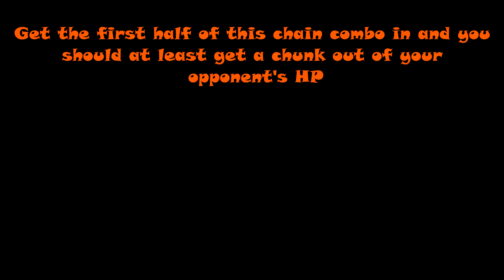Chain Combo with the Law! || For Honor: Best Moments (Lawbringer Edition)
Just having fun with the Lawbringer in For Honor.

Insert Songs:
Log Horizon OST2 1 - 「ログ・ホライズン」メインテーマ 2014 ver. by Yasuharu Takanashi; listen to it
アインズ・ウール・ゴウンの名にかけて from Overlord Special Sound Track CD Vol.2; listen to it